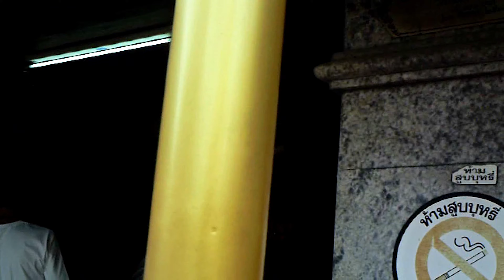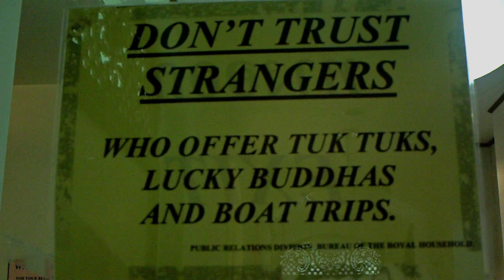A Long Time Ago In Bangkok Thailand 🇹🇭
During our one year long journey through fourteen countries during 2010 and 2011, we spent four nights in Bangkok. This is a selection of old raw cuts that I randomly stumbled upon on an ancient hardrive not to long ago. It is shot on a cheap knock off camera and has a blured, almost bleached quality to it. It kind of resembles my own memories from ten pluss years ago, which has also faded with time.

We had some great experiences in this overwhelming city, but unfortunately also some negative ones. There is no such thing as a hassel free trip and as unexperienced tourists in Asia for the first time, of course we had to become victims of the regular cliche scams, like meeting the friendly guy who ends up pushing you in to the dodgy tailor store. Fortunately we managed to jump of the Tuk Tuk before things got realy bad. When that is said, we love Bangkok and we have been back in Thailand many times after this trip.